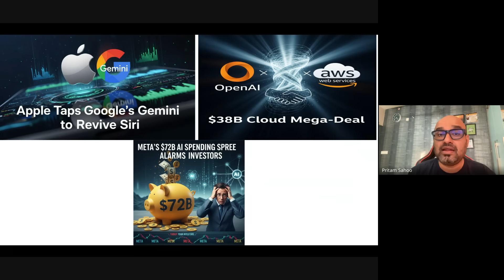The FUTURE is Here! Google, Apple, and Meta Leading AI Charge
TOP 3 AI Trends You Can't Ignore in 2025: Google, Apple, and Meta Leading the Way

In a dramatic AI power play, Apple is secretly teaming with Google’s Gemini AI to supercharge Siri 2.0
searchenginejournal.comNot to be outdone, Meta’s Mark Zuckerberg is pouring an eye-popping $72 billion into AI in 2025 in a quest to achieve superintelligence – AI that can outthink humans
. Meanwhile, OpenAI – the company behind ChatGPT – has inked a $38 billion cloud alliance with Amazon’s AWS to turbocharge its AI ambitions
. These colossal deals signal an all-out AI arms race among tech giants, promising breakthroughs that could shake up everyday life and send shockwaves through the tech industry. If you enjoyed this deep dive into the AI revolution, smash that like button, share your thoughts in the comments, and subscribe for more AI and tech updates!Stay up-to-date with the latest in the world of tech! This video dives into the **tech news** surrounding the **apple google partnership** using **google gemini** to upgrade Siri. We'll also explore OpenAI's huge **cloud computing** deal with **amazon web services** and **mark zuckerberg** Meta's spending spree in **artificial intelligence**.